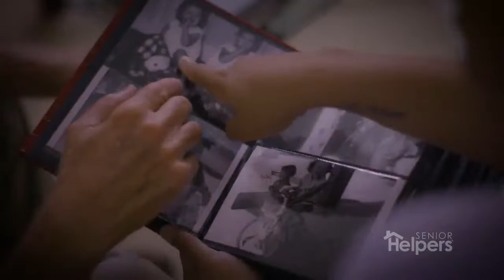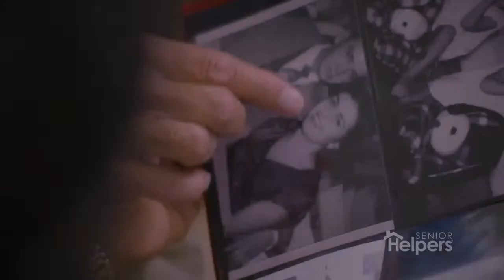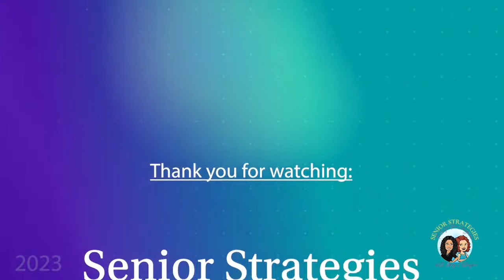Senior Strategies - Dementia Care Support 10/17/2023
Today we are joined by Olivia Companion, founder of Purple Hydrangea, a dementia care consultant. She leads group and individual classes for caregivers of those with dementia. She also runs a women's support group!